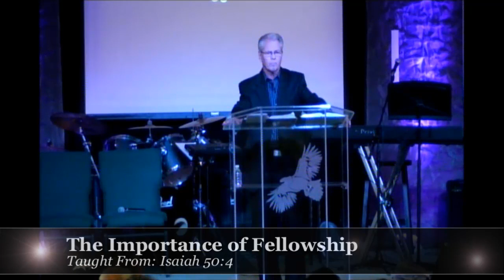The Importance of Fellowship Pastor David Sears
Jubilee Worship Center is a place where the hurting, depressed and confused can find love, acceptance, help, forgiveness, guidance and encouragement.

Find us at: Jubilee Worship Center
25 S. 161 East Ave.